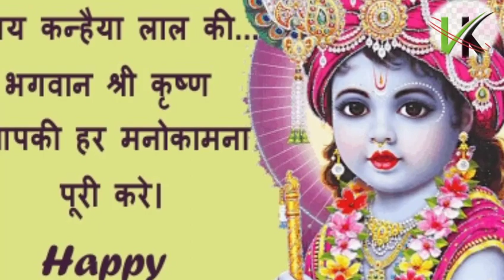स्पे. जन्माष्टमी 2021।।टाटा और अम्बानी जैसा मुझे बना देना।।वी के सिंगर।।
Singer. Diwakar Vk singer
Music  ck Singer

Recording. Sharma studio agra

Adit.       Vk singer

Director.     Diwakar Vk Singer 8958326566